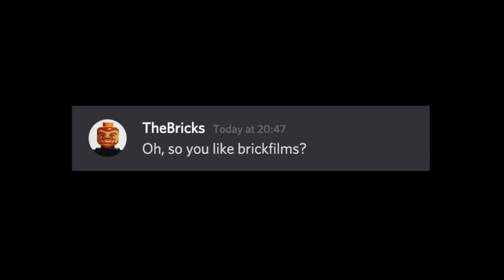Oh, so you like LEGO animations? Name every one...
Oh, so you like brickfilms? Name every brickfilm in the comments below. Decided to hop onto this trend and make a short stop-motion animation, hope you liked it:)

Thanks to @TheBricks for helping out with the Discord part

Music used in this video:
Tour Bus Short (From Final Cut Pro Audio Effects)
KnockOut - TrackTribe